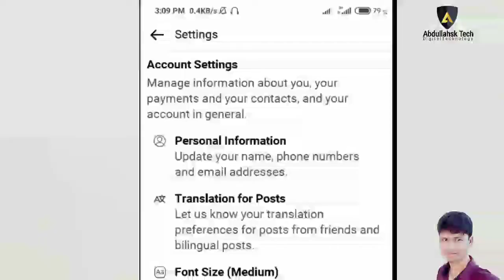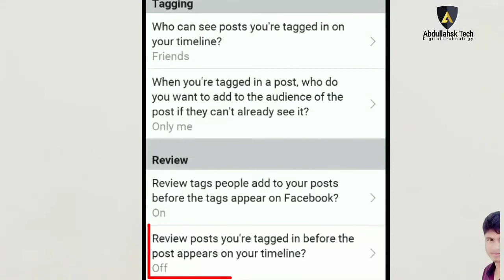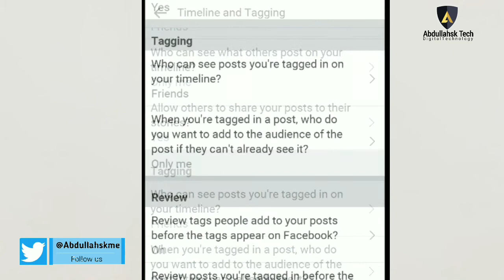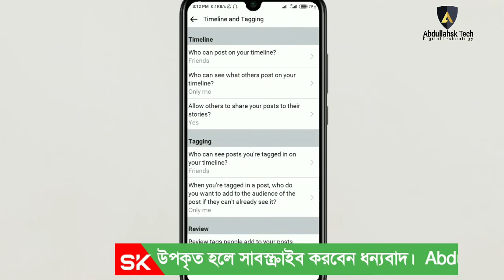How to stop facebook Photo & post tag | ফেসবুক প্রফাইলে ফটো ট্যাগ বন্ধ করুন।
How to stop facebook Photo & post tag | ফেসবুক প্রফাইলে ফটো ট্যাগ বন্ধ করুন। stop tag on Facebook profile.

ফেসবুক প্রফাইল ফটো ভিডিও পোস্ট ট্যাগ বন্ধ করার নিয়ম বা ট্যাগ রিভিউ সেটিংস।
১) পুরো ভিডিও টি দেখুন এবং একটি লাইক দিন।
২) ফেসবুক অফিসিয়াল এপস ডাউনলোড করুন, Facebook অথবা Facebook lite.
৪)  ফেসবুক এপস টি ওপেন করুন।
৫) বিস্তারিত জানতে ভিডিও টি ভালোভাবে দেখুন।
0:00 - start time.
0:14 - open your Facebook apps.
0:24 - Facebook setting.
0:47 - facebook Public post.
1:07 - Review post you are tagged in before the post appears on your timeline.
2:00 - Select your tagged  post photo  or video privacy.
3:23 - Announcement Abdullah sk Tech.
Voice & Edit: Abdullah sk
Post: Abdullah sk tech
Creator: Abdullahsk

This is The only one YouTube Channel of 'Abdullahsk'.

Bg sound name: Divine Life Society.
Artist: Jesse Gallagher.